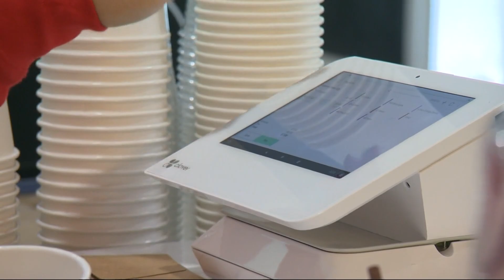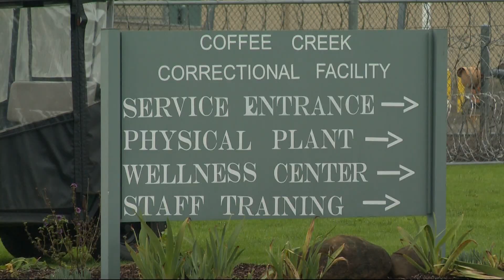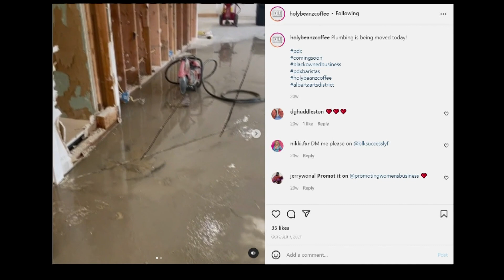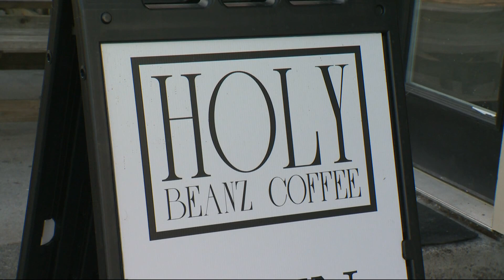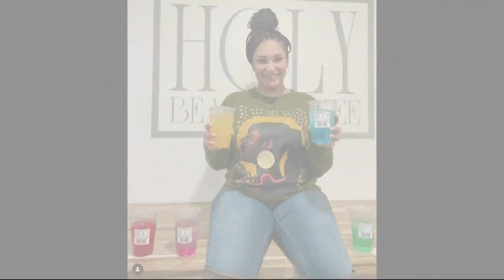Holy Beanz coffee shop offers ‘purpose in a cup’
Shalimar Williams, who was released from prison in 2008, worked hard to turn her life around and now runs a coffee shop helping others who need a hand.